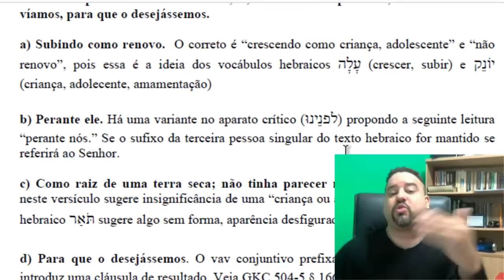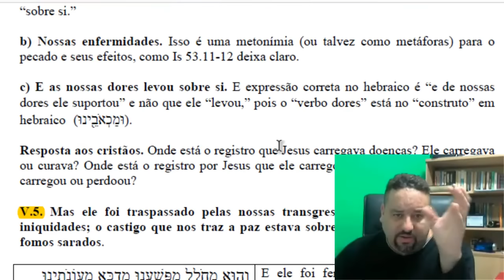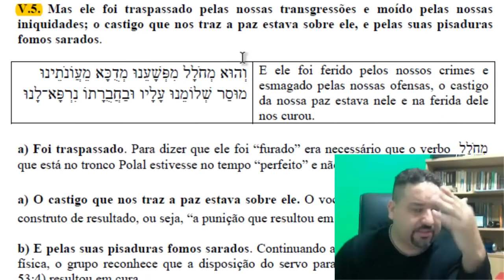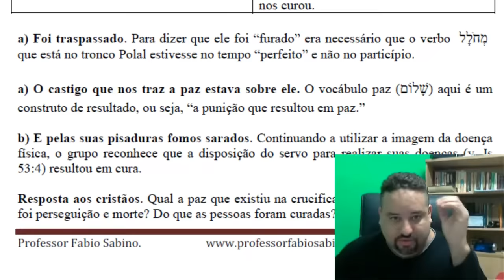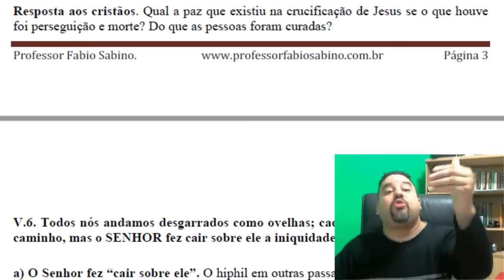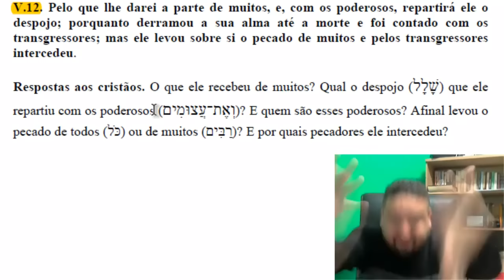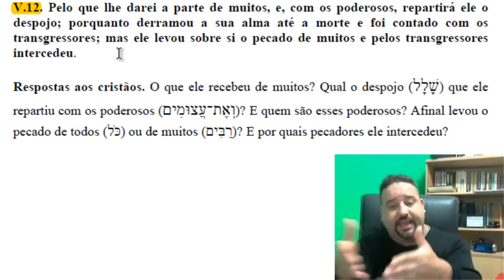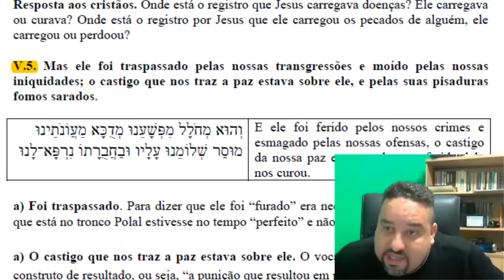A profecia de Isaias 53 retrata a pessoa de Jesus?